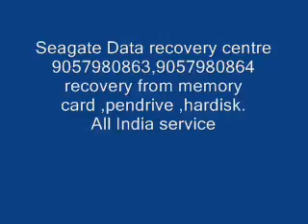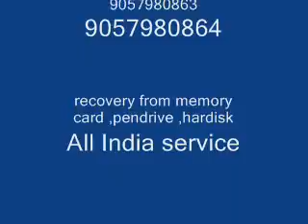9057980863-Seagate Data Recovery service Centre in Chennai,9057980864, Western Digital, Center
Hard disk,pendrive,memory card Chennai

Hard disk data recovery Chennai,memory card data recovery center Chennai,
Pendrive data recovery Chennai,services, Seagate,western digital data recovery service,
Transcend , buffalo hdd, wd service center Chennai, apple data recovery Chennai

    Hdd Data Recovery in Chennai,    data recovery center in Chennai,